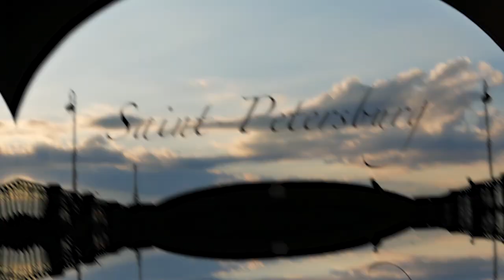Saint Petersburg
Camera - Panasonic GX85
Lenses - kit 12-32, Helios 44-2
Drone - Dji Spark